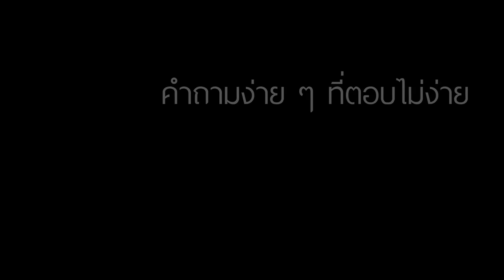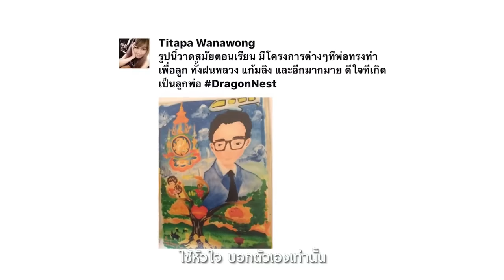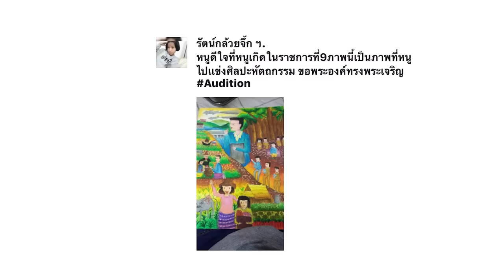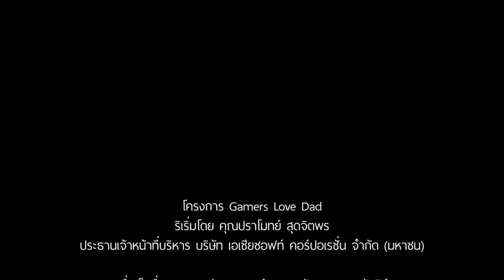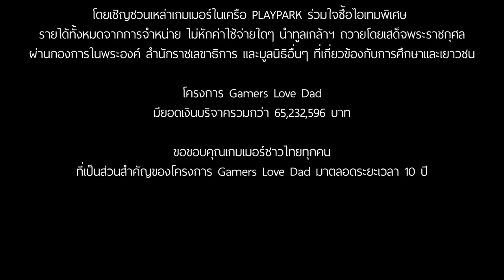[Asiasoft] MV รักพ่อ... เพราะอะไร?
บริษัท เอเชียซอฟท์ คอร์ปอเรชั่น จำกัด (มหาชน) ขอมอบ MV พร้อมบทเพลงพิเศษในโครงการ Gamers Love Dad แด่เกมเมอร์ไทยและชาวไทยทุกคน เพื่อร่วมใจน้อมรำลึกถึงพระบาทสมเด็จพระปรมินทรมหาภูมิพลอดุลยเดช

ภาพบางส่วนใน MV เพลงนี้ รวบรวมจากเกมเมอร์เกมต่างๆ ในเครือ PLAYPARK ที่ส่งเข้าร่วมกิจกรรม "ภาพของพ่อ" ในโครงการ Gamers Love Dad ที่ผ่านมา

ทั้งนี้ โครงการ Gamers Love Dad มียอดเงินบริจาคจากเกมเมอร์ชาวไทยรวมกว่า 65,232,596 บาท รายได้ทั้งหมดจากการจำหน่าย ไม่หักค่าใช้จ่ายใดๆ นำทูลเกล้าฯ ถวายโดยเสด็จพระราชกุศล ผ่านกองการในพระองค์ สำนักราชเลขาธิการ และมูลนิธิอื่นๆ ที่เกี่ยวข้องกับการศึกษาและเยาวชน

ขอขอบคุณเกมเมอร์ทุกคนที่เป็นส่วนสำคัญของโครงการ Gamers Love Dad มาตลอดระยะเวลา 10 ปี

รายละเอียดโครงการเพิ่มเติม

ติดตามข้อมูลข่าวสารของเราได้ที่